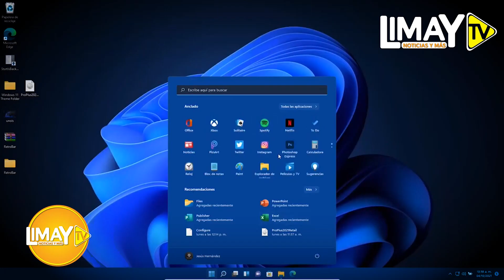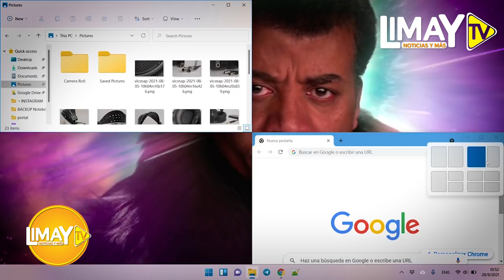WINDOWS 11 YA ESTÁ DISPONIBLE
TOTALMENTE GRATIS! A partir del 5 de Octubre ya está disponible la versión de Windows 11 para tu pc. Conoce los requisitos básicos para su instalación.